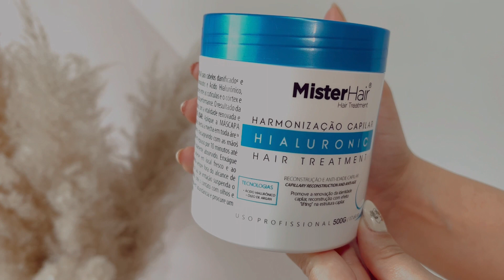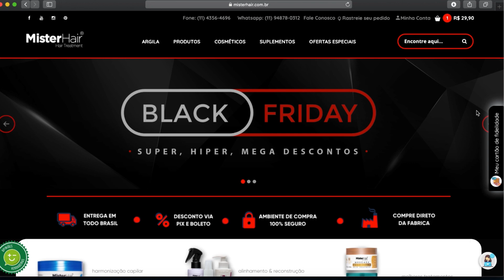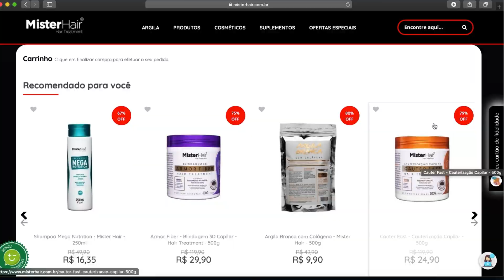CABELO ÁSPERO E RESSECADO - Como recuperar BRILHO e MACIEZ?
5 dicas para tratar o cabelo ressecado e áspero!

CUPOM: ALEKRUGME